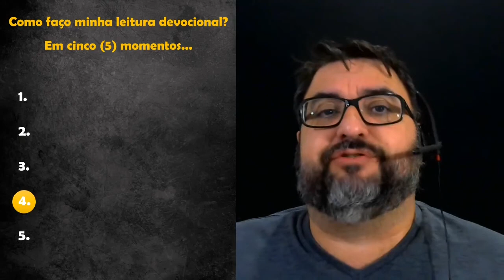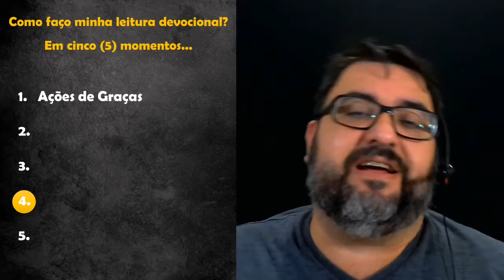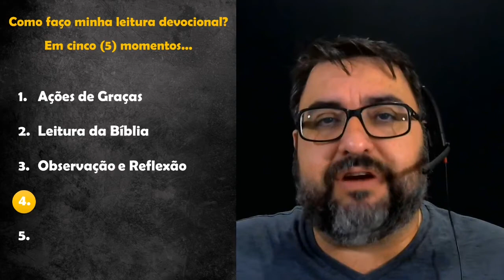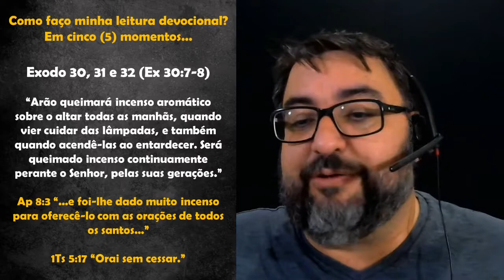Como fazer um devocional? (Extraia o melhor de sua leitura diária da biblia)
Como fazer um devocional bíblico? Vc está extraindo o melhor de sua leitura biblica devocional? Nesse vídeo, vou compartilhar como vc pode fazer seu devocional diário e vou demonstrar como eu fiz o meu devocional no dia que eu gravei o vídeo.

Igreja Batista Capital
"Chamados por Cristo para Discipular as Nações"

Endereço:
R. Érico G. Nimtz, 107 - Engenheiro Coelho / SP - 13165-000